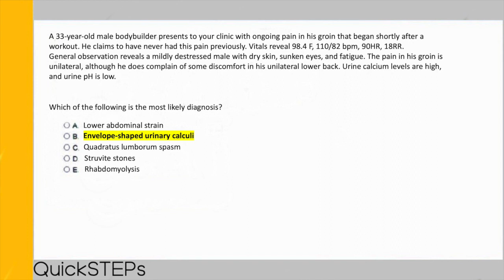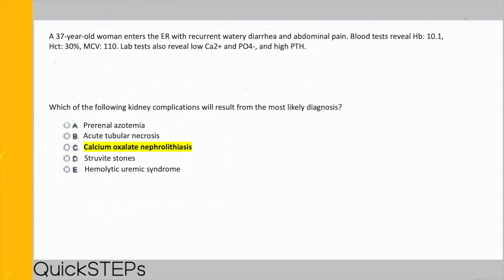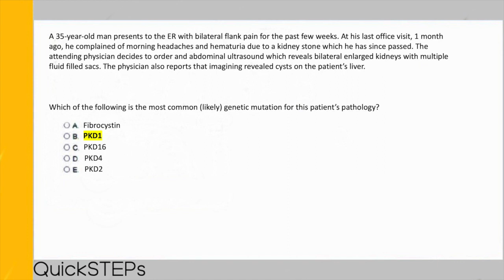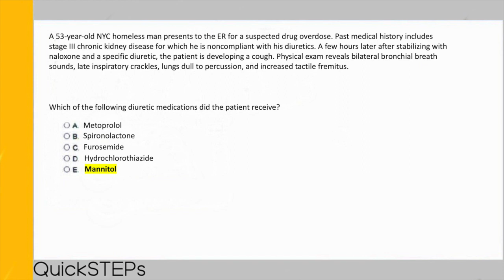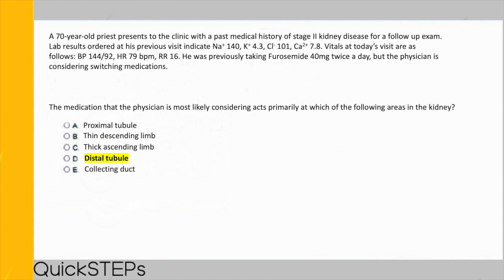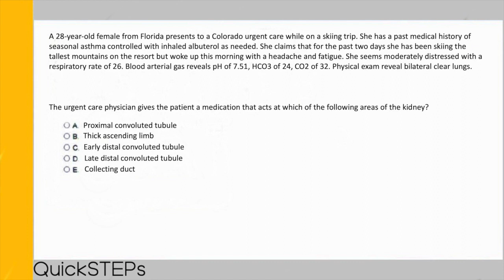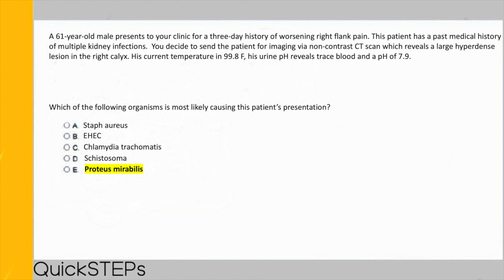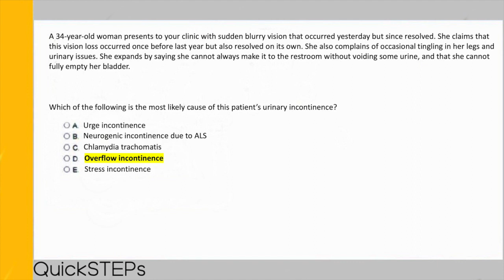USMLE Step 1 Nephrology/Renal Questions [Part 1 - Old]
This video contains high yield USMLE STEP 1 Nephrology/Renal questions from the QuickSTEPs: Nephrology/Renal Explanation (Part 1) video. The timing of each question is that of USMLE STEP 1.

If you wish to support us and our completely free, high-quality medical education resource, all we ask is that you spread the word around with your friends and students. Also, be sure to check out our website to see what else we have to offer, including my own personal USMLE Step 1 study guides, a full length USMLE Step 1 exam, USMLE Step 1 practice questions, USMLE Step 2 ck practice questions, shelf exams, music mixes, Medical Spanish Basics, and clinical skills demonstrations.

Timestamps:
0:00 - Introduction
0:10 - Question 1
1:27 - Answer 1
1:40 - Question 2
3:00 - Answer 2
3:10 - Question 3
4:30 - Answer 3
4:40 - Question 4
6:00 - Answer 4
6:10 - Question 5
7:30 - Answer 5
7:40 - Question 6
9:00 - Answer 6
9:10 - Question 7
10:30 - Answer 7
10:40 - Question 8
11:55 - Answer 8
12:05 - Question 9
13:30 - Answer 10
13:40 - Question 11
15:00 - Answer 11
15:10 - Outro